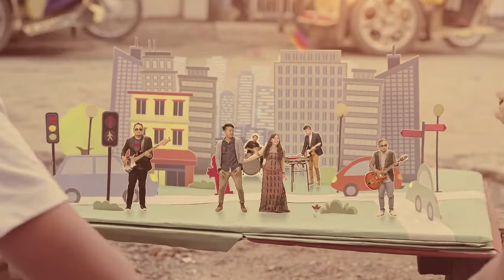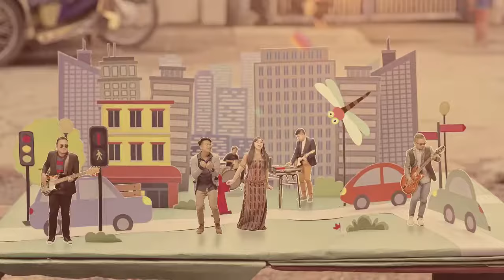Banda ni Kleggy Ft. Bayang Barrios - Pare-Pareho (Official Music Video)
Banda ni Kleggy feat. Bayang Barrios performing Pare-pareho from their new album Medyo Serious/Semi-Formal.